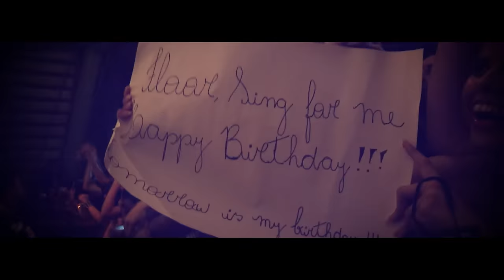Nightwish - Storytime w/ @FloorJansenOfficial (10 Years Together)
10 years and counting ❤️
On this day, ten years ago, @FloorJansenOfficial performed with us for the first time, and the rest is history and history in the making. 🔥 For this occasion we share with you a live video of us performing Storytime over all these years, starting at our first show together.

@nightwish is:
Tuomas Holopainen - Keyboards
@FloorJansenOfficial - Vocals
Emppu Vuorinen - Guitars
Kai Hahto - Drums
Troy Donockley -  Uilleann pipes, low whistles, bouzouki & vocals
Jukka Koskinen - Bass